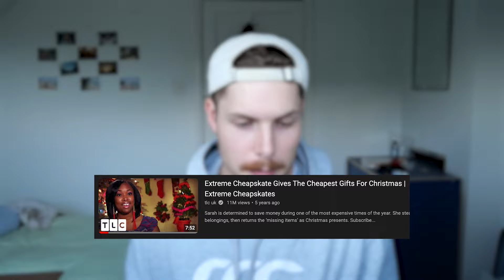EXTREME Cheapskate Reveals Shocking Christmas Secret!